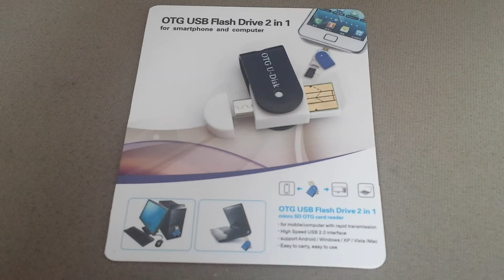OTB USB flash Drive 2 in 1